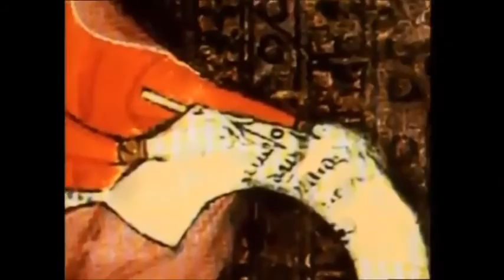Ramon Llull per a alumnat de nivell bàsic del CNL de Lleida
Breu documental sobre Ramon Llull